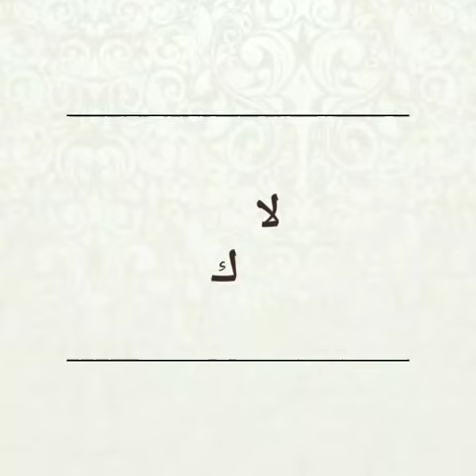أسباب مرض بروز الصدر عند الحمام والدواجن